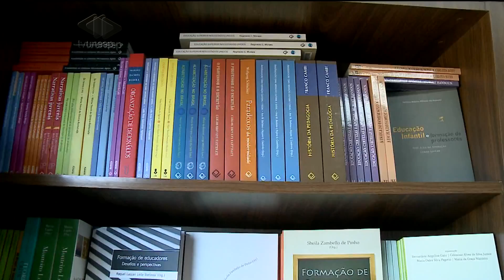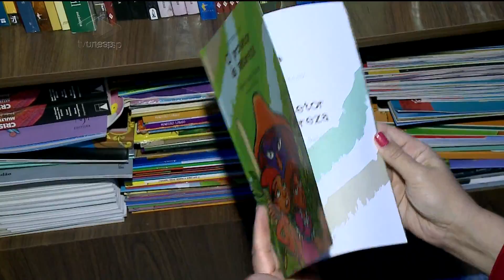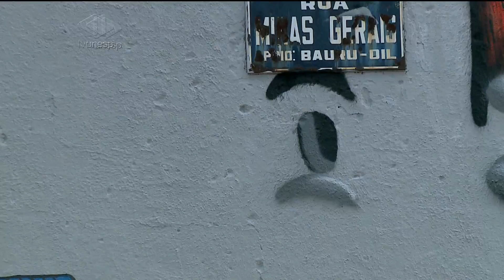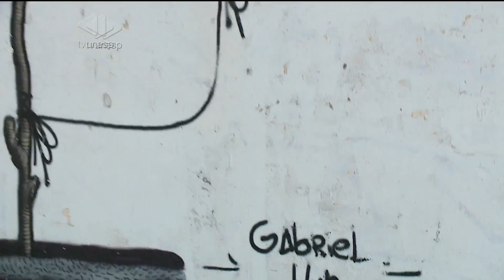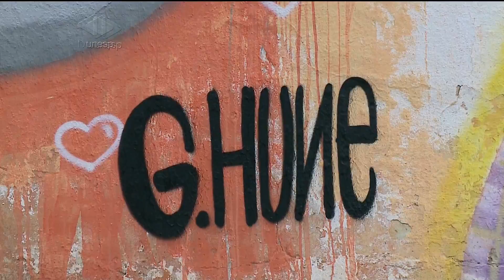Unesp Notícias - 28/07/2015